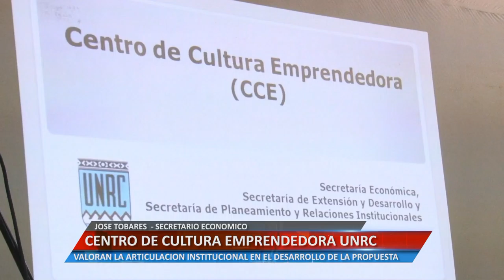CENTRO DE CULTURA EMPRENDEDORA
JOSE TOBARES  - SECRETARIO ECONÓMICO. VALORAN LA ARTICULACIÓN INSTITUCIONAL EN EL DESARROLLO DE LA PROPUESTA.

Facebook.com/uniriotv
Twitter.com/uniriotv
Instagram.com/uniriotv
Web - uniriotv.unrc.edu.ar
o envianos un email a
UniRio TV
Universidad Nacional de Río Cuarto
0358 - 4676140